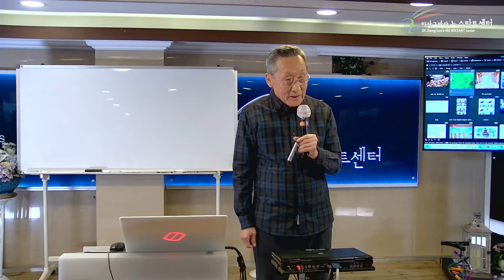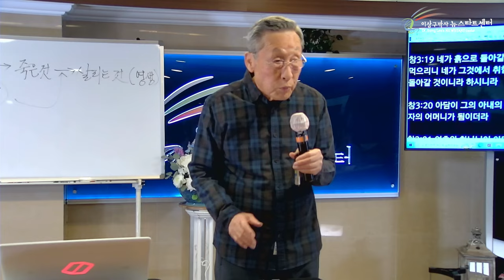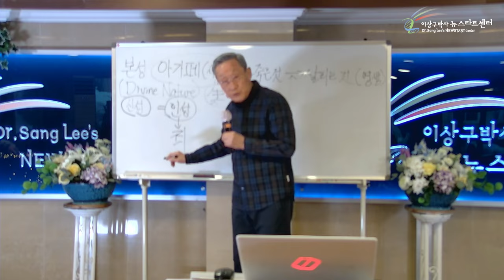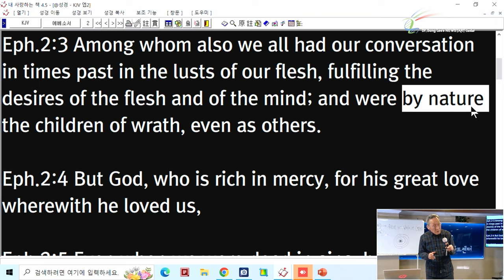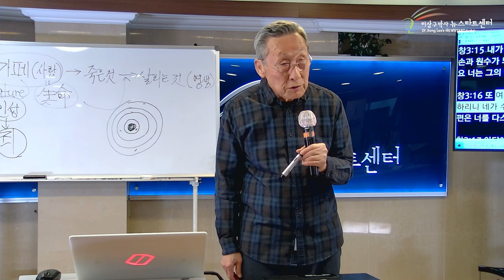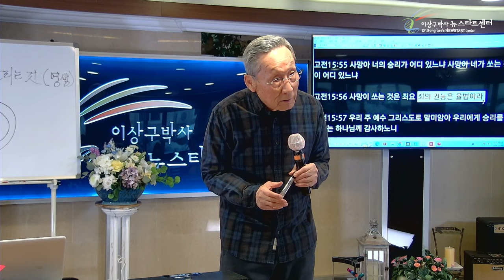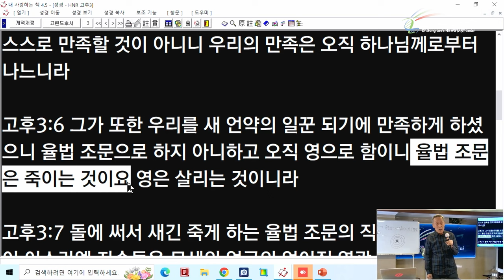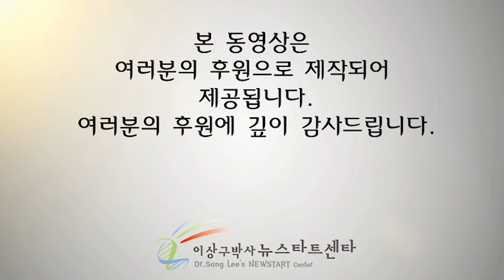[뉴스타트 성경강의] 죄는 인간의 본성이다